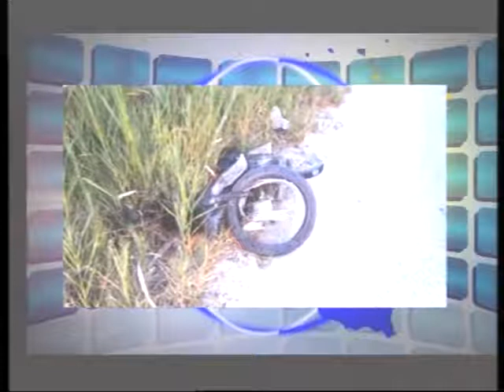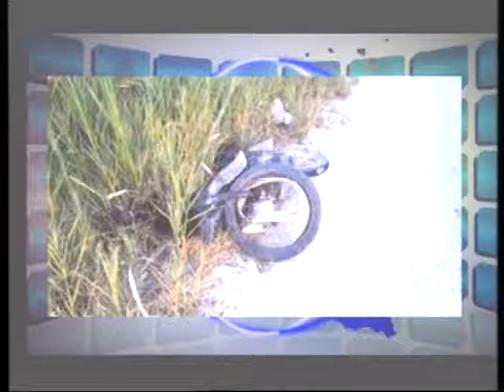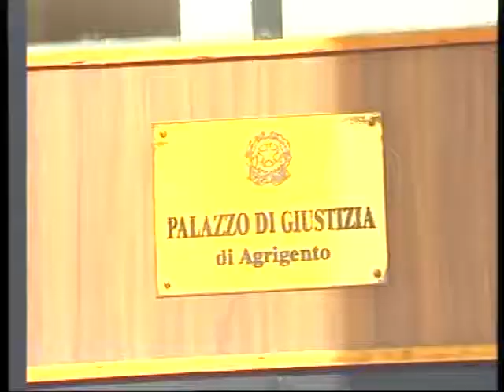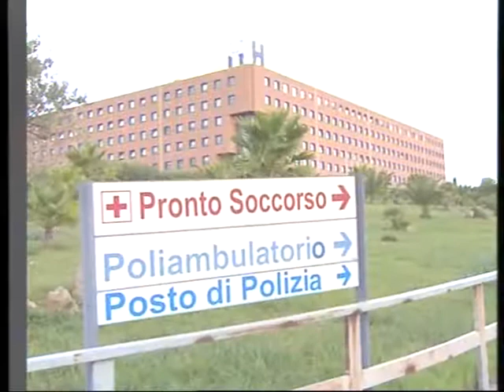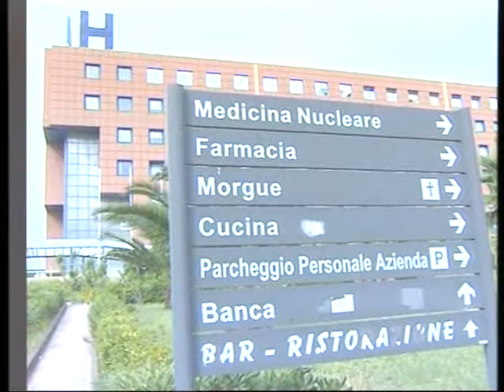Tv Europa Notizie del 17 agosto 2016